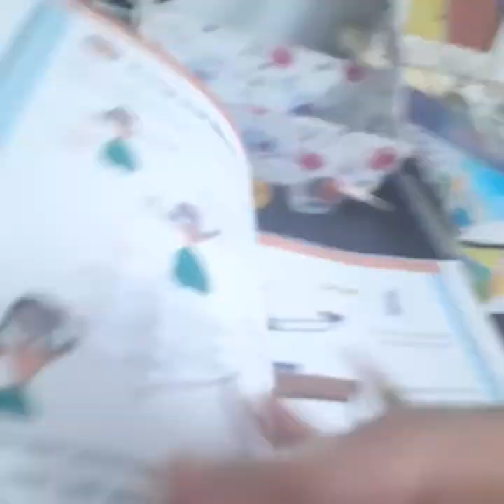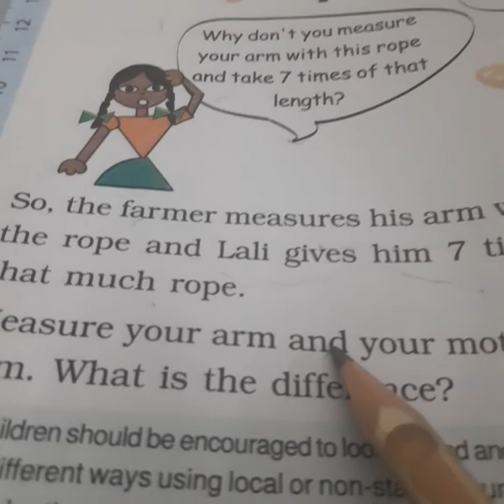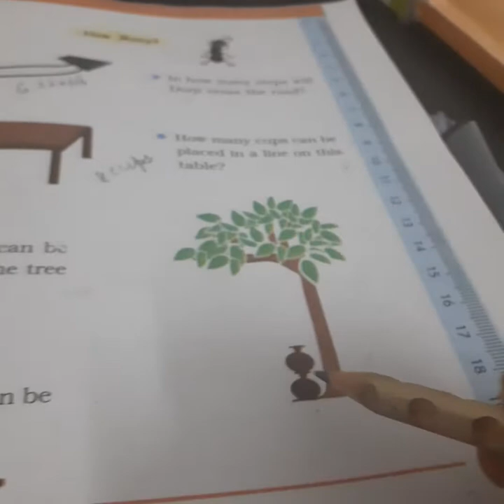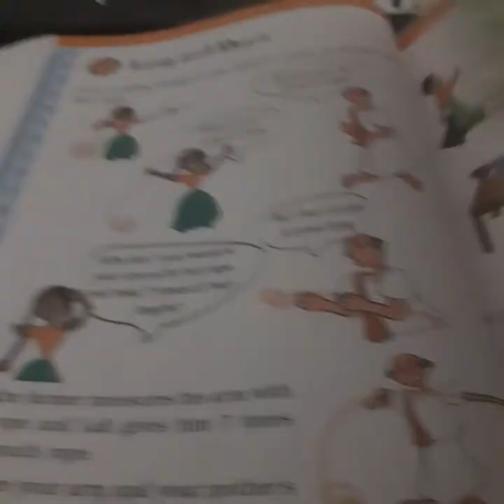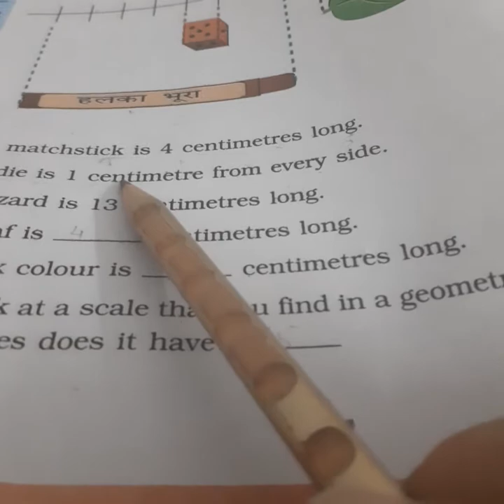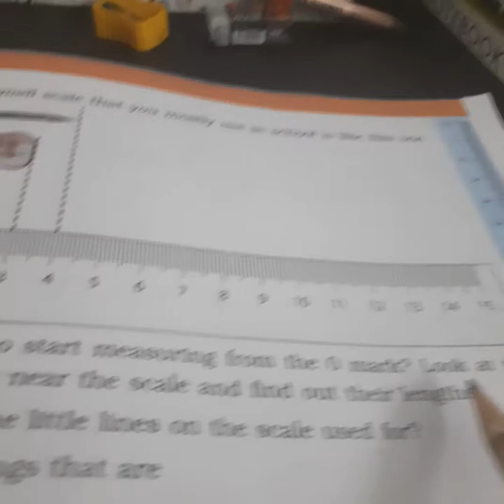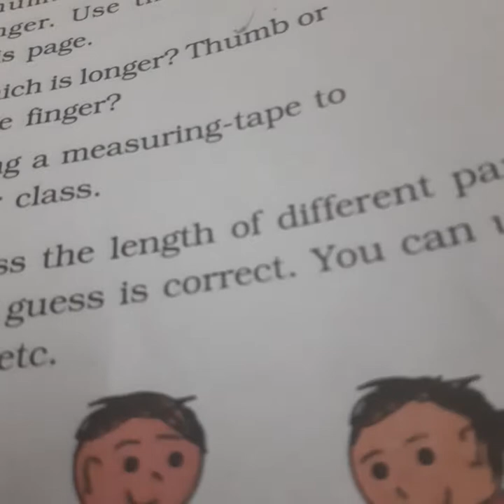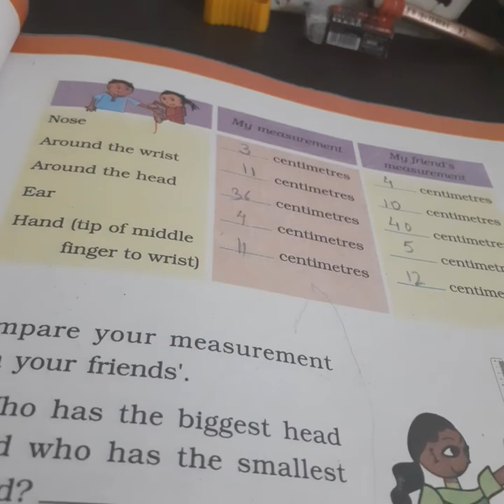class 3rd |Math| ncert |chapter _4| long and short ||page 46 to 50